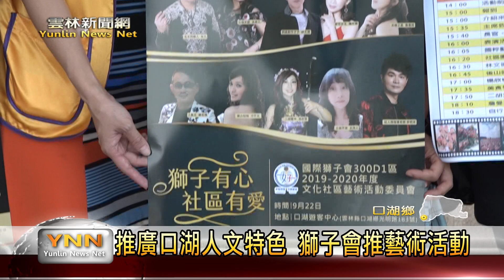雲林新聞網-推廣口湖人文特色 獅子會推藝術活動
國際獅子會300D1區為了幫助推廣在地文化特色，9月22號將在遊客中心舉辦熱鬧的藝術文化活動希望透過活動，讓更多人來口湖，欣賞這個美麗的鄉鎮。